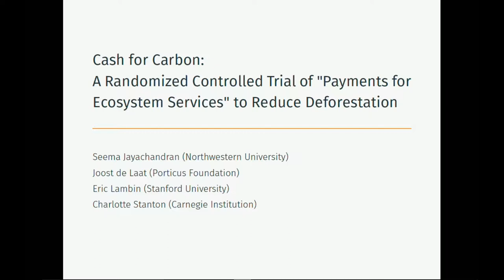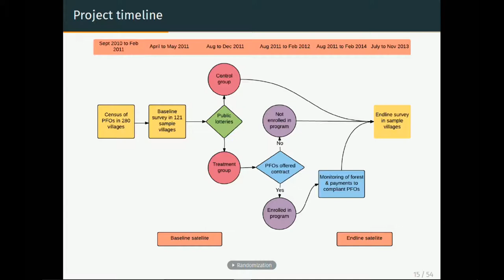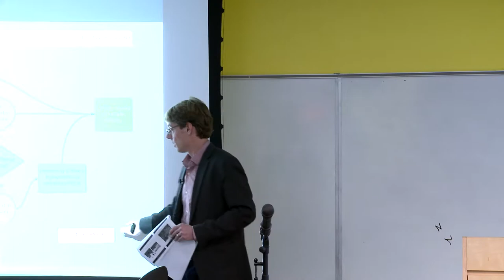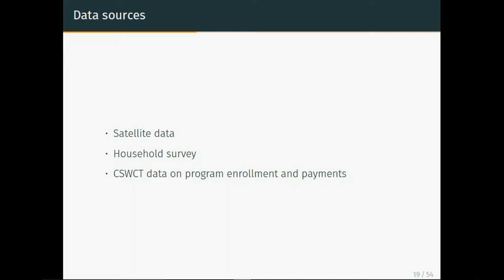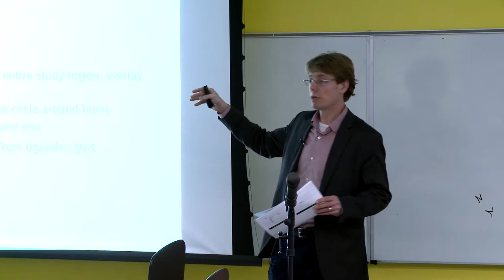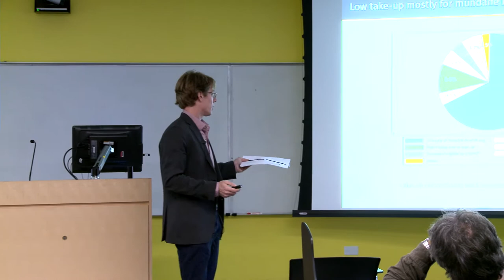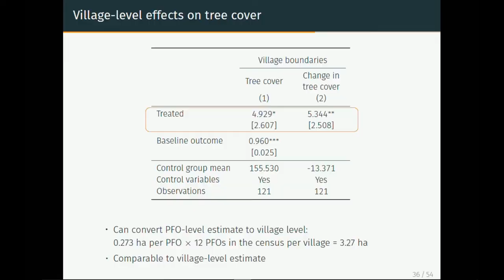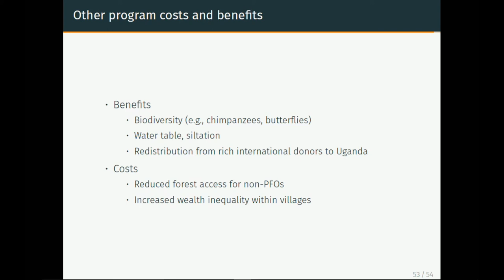Cash for Carbon: Payments for Ecosystem Services to Reduce Deforestation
Joost de Laat, economist with the Porticus Foundation, discusses the results of a Payments for Ecosystem Services (PES) program in western Uganda that offered forest-owning households cash payments if they conserved their forest. (12/2/2016)